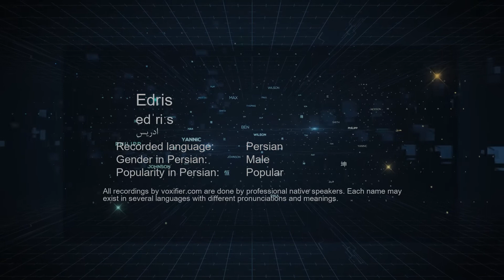How to Pronunce Edris (ادریس) in Persian (Farsi) - Voxifier.com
This is the Persian (Farsi) pronunciation, gender, and phonetics recording of the name Edris (ادریس). The same name may exist in other languages with different pronunciations. Check the meaning of name along with other possible pronunciations or similar names for free Voxifier uses the help of expert linguists to simplify pronunciations by replacing some special sounds with sounds more commonly available across all languages.